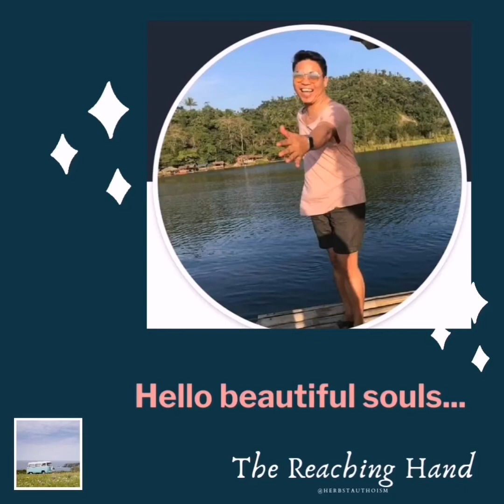You Are Your Choices